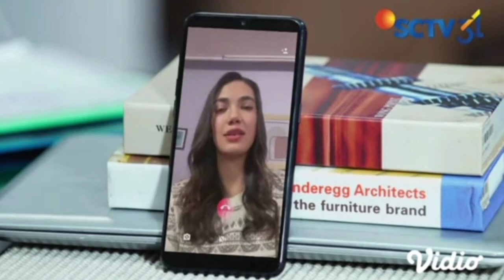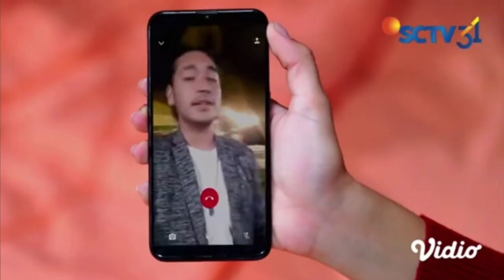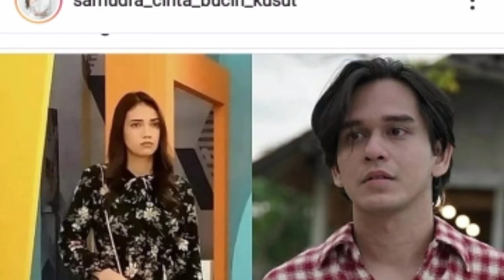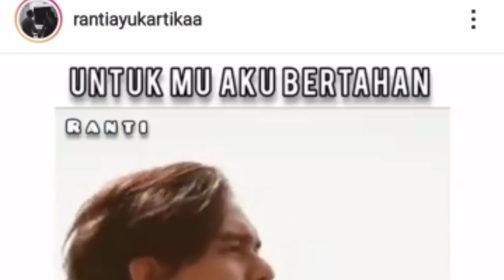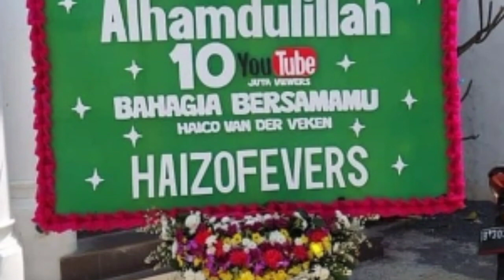SERING DI JODOHKAN DENGAN RANGGA AZOF BENGINILAH PENGAKUAN HAICO VDV TERHADAP AZOF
Assalamualaikum.